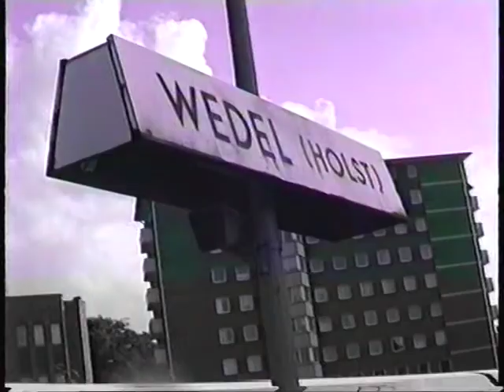1999 07 24 Met de trein van Berlijn naar Wedel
Nomadenzüge unterwegs im Norden Deutschlands.